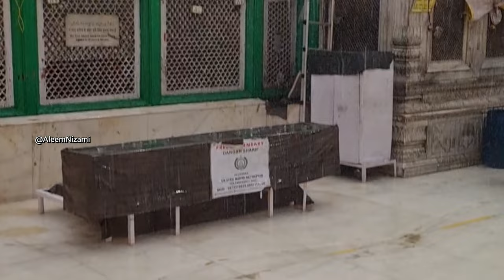Hazrat Nizamuddin Aulia r.a or Nafs ka Waqiyah by Pir Saqib Shami